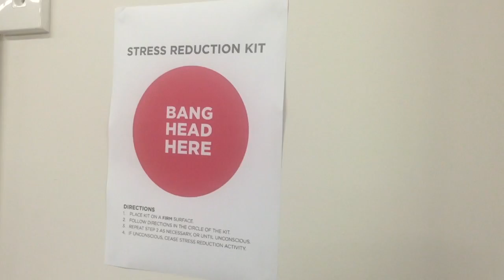Work Place Pranking #2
Work Place Pranking at Yesshop